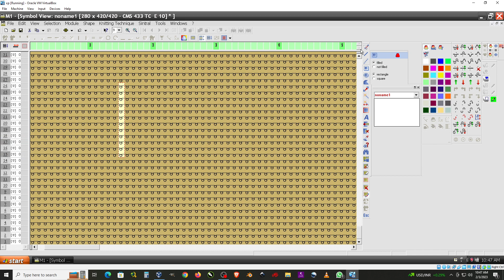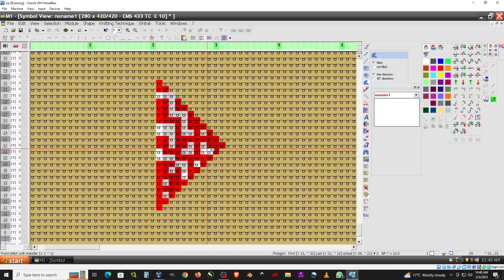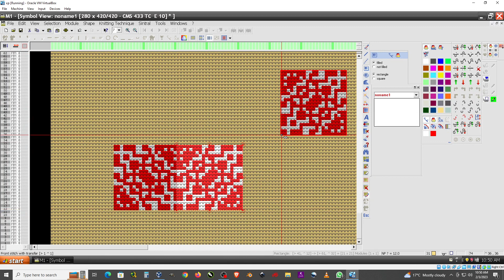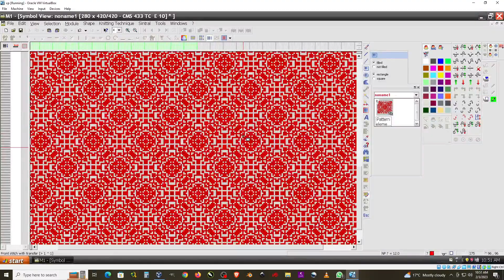010 M1 STOLL pattern design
This is a knitting software for computerized knitting machine. It name is Heng Qiang PDS and Stoll M1. In this video I am teaching you how to knit fabric in this machine.
यह कम्प्यूटरीकृत बुनाई मशीन के लिए एक बुनाई सॉफ्टवेयर है। इसका नाम हेंग किआंग पीडीएस और स्टोल एम1 है। इस वीडियो में मैं आपको इस मशीन में कपड़ा बुनना सिखा रहा हूं।
Qiang PDS.
this is my graphic design channel